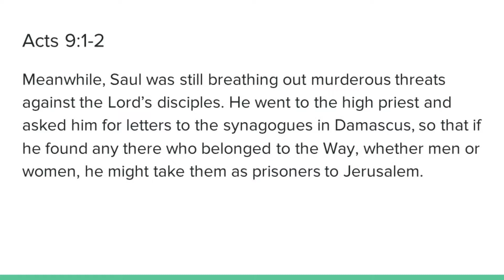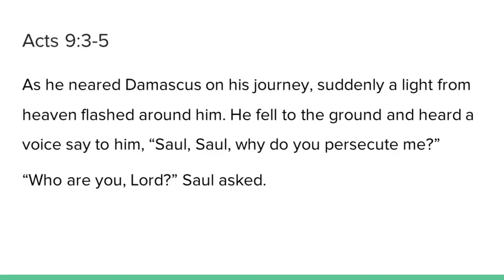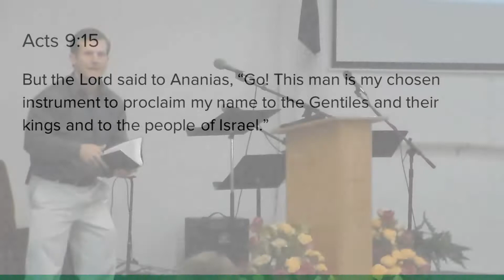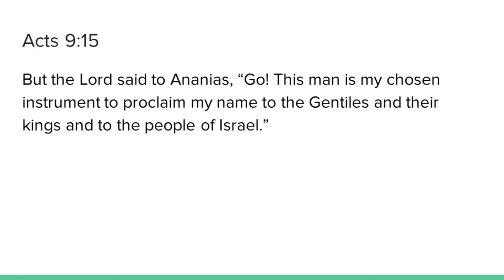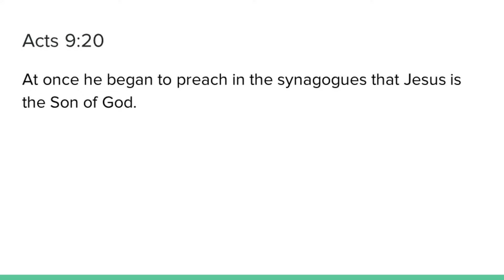July 8, 2018: Extreme Missions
Every person's first encounter with Jesus Christ is a little different. Sometimes it comes with a cost, but it always comes with a lifetime of benefit. What does it mean to serve the kingdom of God before all else?